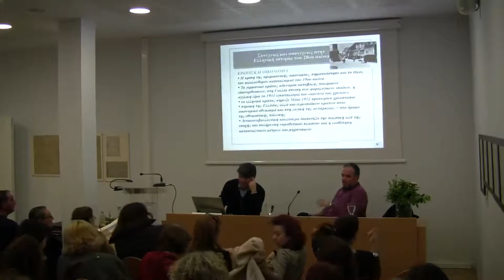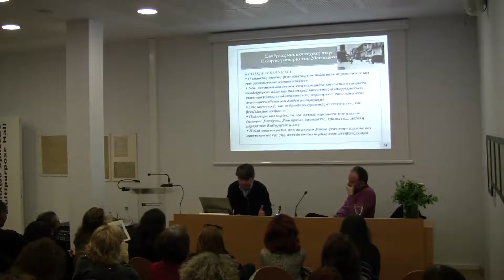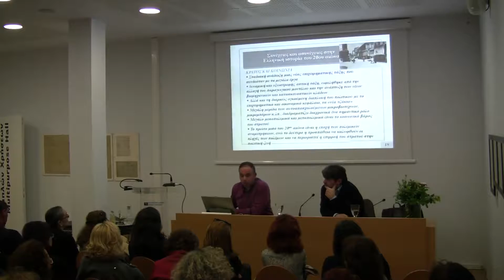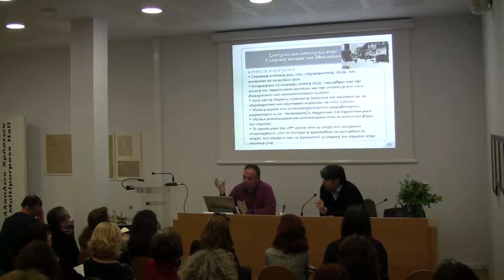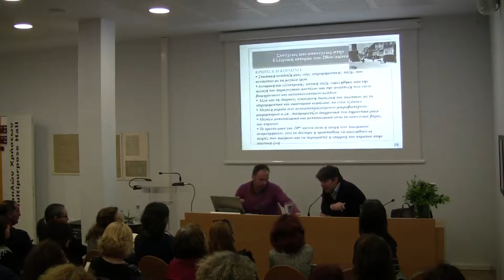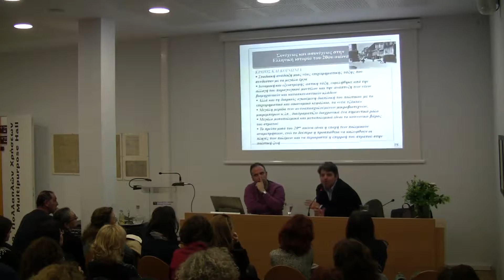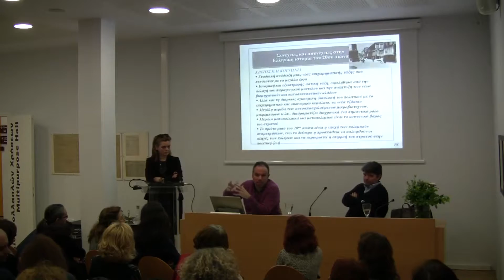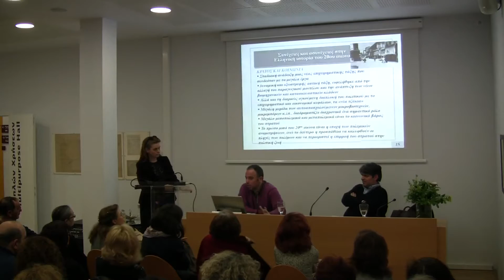Ανοιχτά Μαθ. Ιστορίας - ΙΑ ΠΙΟΠ - Φεβ. 2016 β' μέρος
Το Ιστορικό Αρχείο του Πολιτιστικού Ιδρύματος Ομίλου Πειραιώς (ΠΙΟΠ), μετά το αυξημένο ενδιαφέρον που εκδηλώθηκε, επαναλαμβάνει και διευρύνει τον κύκλο Ανοικτών Μαθημάτων Ιστορίας του 20ού αιώνα για το ευρύ κοινό. Το Ιστορικό Αρχείο ΠΙΟΠ, βασικός χώρος έρευνας της οικονομικής και κοινωνικής ιστορίας της Ελλάδας του 20ού αιώνα, επιχειρεί να προσελκύσει διαφορετικές ομάδες κοινού και να ευαισθητοποιήσει σε θέματα μνήμης, ταυτότητας και αξιοποίησης αρχειακών πηγών στην ιστορία, ώστε να συμβάλει στην ενδυνάμωση της ιστορικής κουλτούρας. Στο πλαίσιο αυτό, ιστορικοί της ακαδημαϊκής και της ερευνητικής κοινότητας προσφέρουν ανοικτά μαθήματα ιστορίας για τον γνωστό και συνάμα άγνωστο 20ό αιώνα, του οποίου η πληρέστερη γνώση διευρύνει την κατανόησή μας σχετικά με την τρέχουσα συγκυρία. Τα μαθήματα πραγματοποιήθηκαν μία φορά τον μήνα.